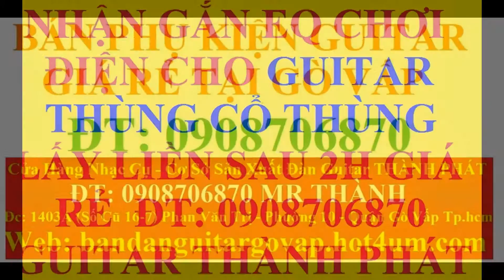My Edited Video